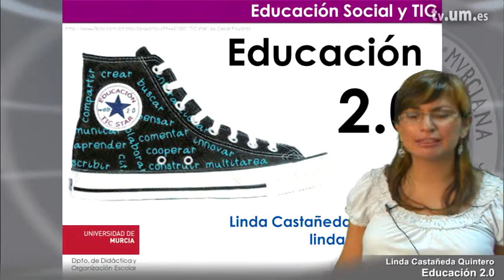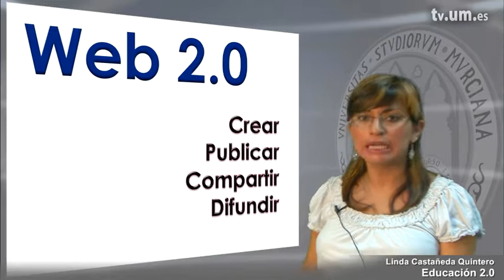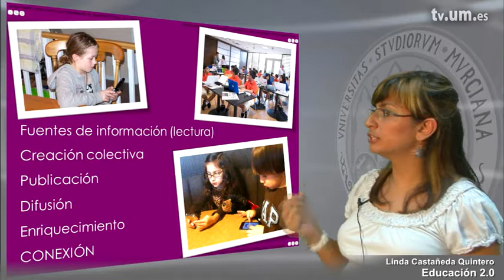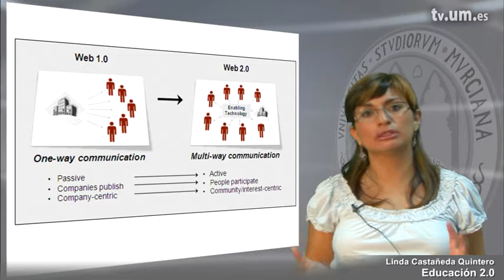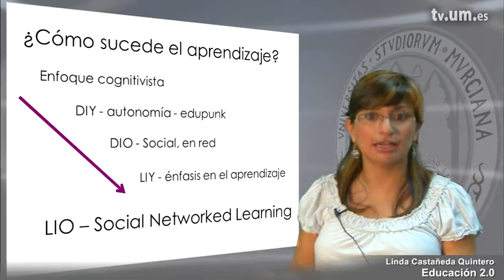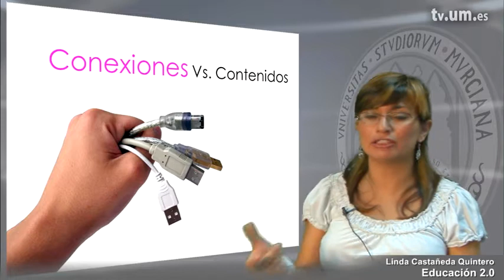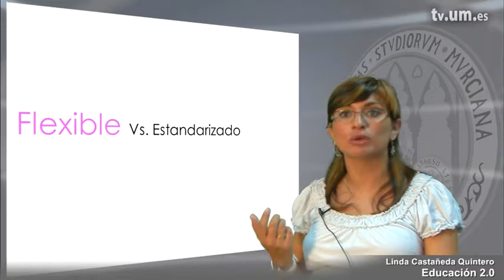Educación 2.0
¿Existe en tiempos de la Web 2.0 una Educación 2.0?
Serie: TIC y Educación Social

Propietarios: UMtv (Universidad de Murcia)
Publicadores: Linda Johanna Castañeda Quintero

Clasificación:
CanalUM -&gt; Canales de Docencia -&gt; Canal Educación
UNESCO -&gt; Pedagogía